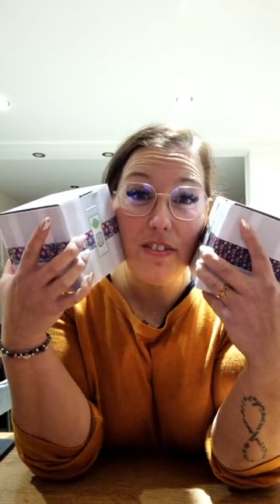unboxing verschmierterlippenstift scentsy harrypotter bayernmünchen duftlampe deutsch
Hallöchen.